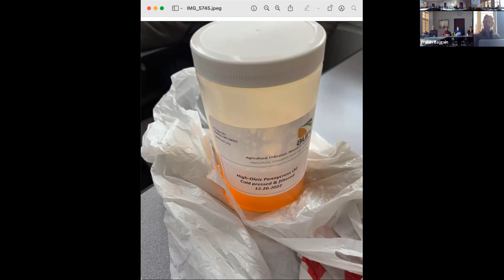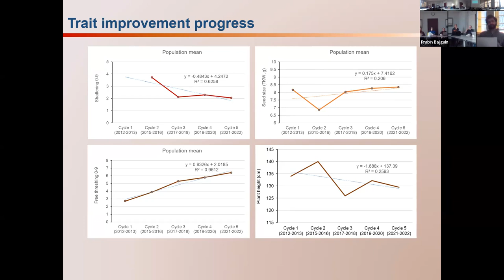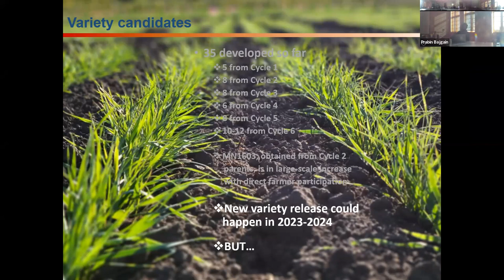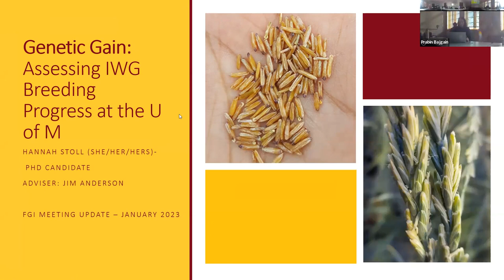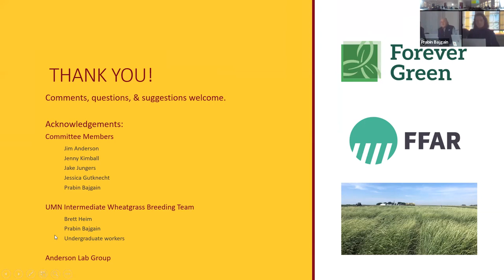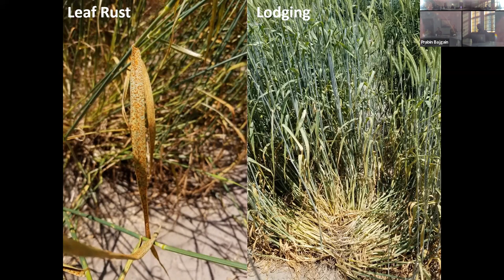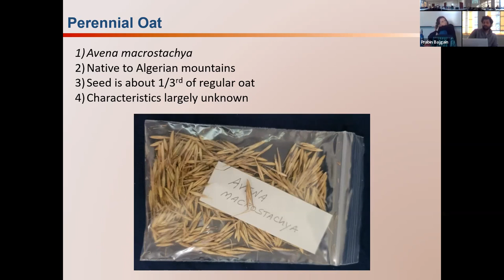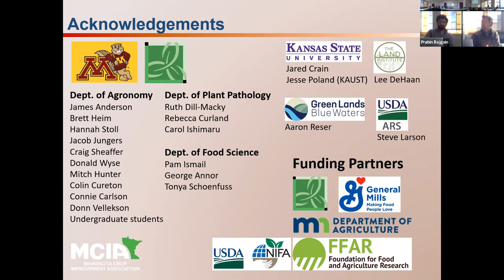Forever Green Update 1/27/23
Title: Cereal grain intermediate wheatgrass, perennial cereal rye, and perennial oat breeding and development
Presenters:Prabin Bajgain, Jim Anderson